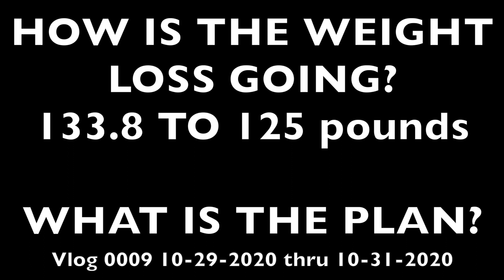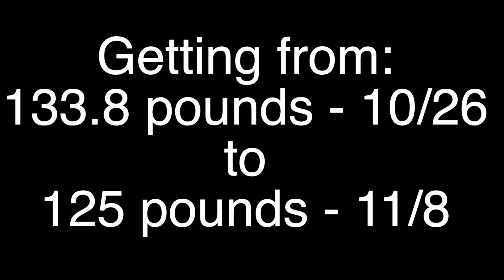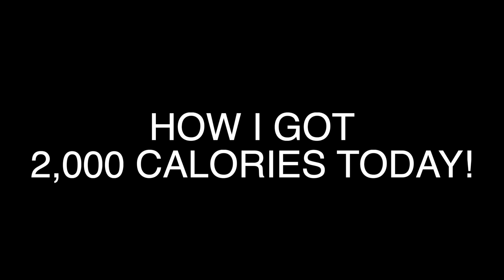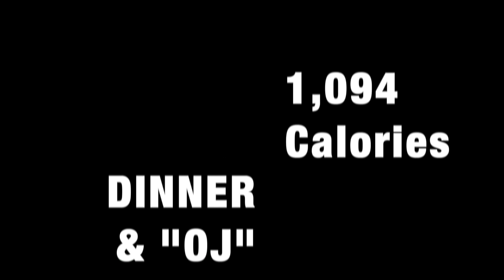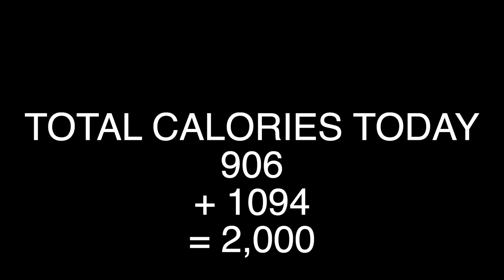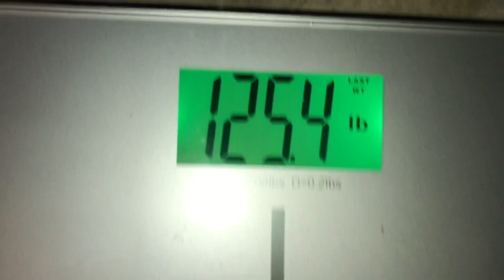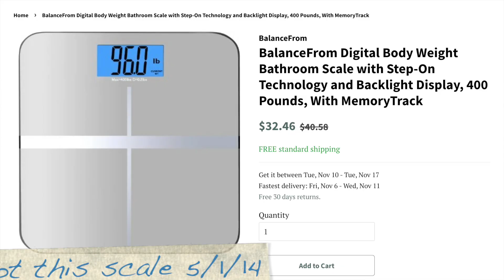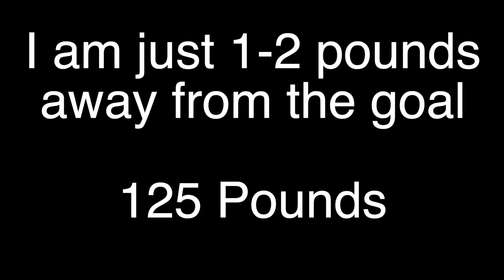How is the Weight Loss Going? What is the Plan?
Okay!  I know how much weight I want to lose.  But how am I going to shed the pounds?  What is the plan?  This video shows how a 59 3/4-year-old runner tackles the business of getting down to the ideal (target) weight for running, training, and racing.  My goal is to get down from 133.8 to 125 pounds.  That is about 9 pounds.  I want to make this happen in less than 10 days.  Is this possible?  See what happens!

How do you know what your ideal weight is for running, training, and racing?  What are your tips for losing weight and keeping it off?  Is weight-management a big deal for you?